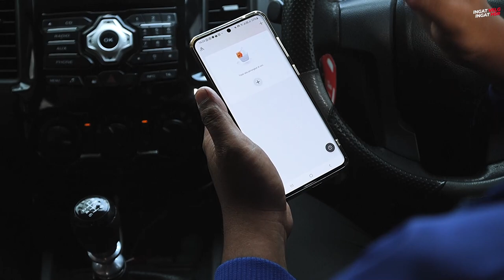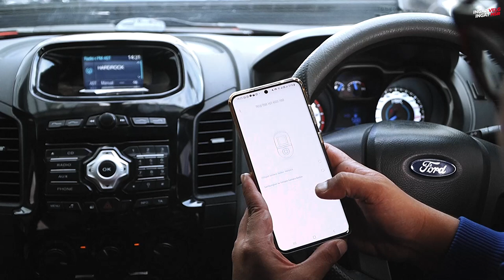Rubi & GT01 Pasang Dashcam Viral Bisa Buat Ngevlog! ft 70MAI